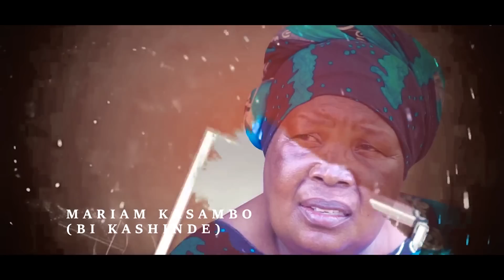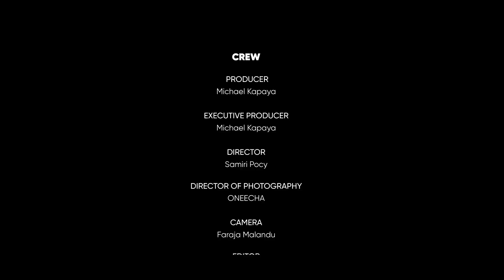SHUJAA S1EP.6 || Swahili Movie || Bongo Movies Latest || African Latest Movies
SHUJAA ni filamu bora ya Kiafrika/Tanzania iliyojaa matumaini, kutia moyo kwa watu wanaopitia maisha magumu, dhiki na taabu mbalimbali za kimaisha.
Kwa kutazama Filamu hii utajifunza mengi na kuanzia hapo amini wewe kuwa ni SHUJAA.

Stering:
Michael Kapaya
Hamis Lugonda
Zindola Mchina

Director:
Samiri Pocy

Hii ni moja kati ya Swahili Movie/Bongo Swahili Movie/Swahili Movie za Tanzania series itakayokujia  Alhamisi saa 3:00 PM (Alasiri) / (15:00)

Endelea kufuatilia hadi mwisho,usisahau kulike,share zaidi kusubscribe.

Tunaomba support yako kwa kushare kwa wengine, ila zaidi uendelee kujifunza kupitia filamu zetu za Swahili Movie/Bongo Swahili Movie/Swahili Movie za Tanzania. WE LOVE YOU ALL.

KAPAYA THE GREAT FILM
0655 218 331/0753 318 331
Instargram
Kapayathegreat
TANZANIA.